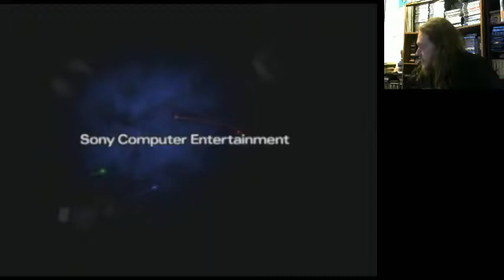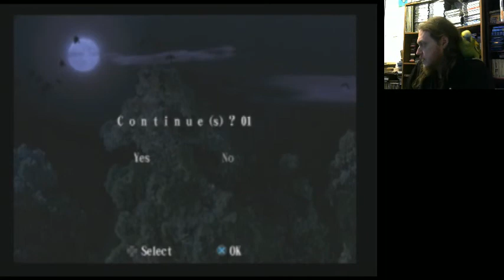Crouching tiger hidden dragon - PS2 - Backlog reduction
Based on a film I thought was shit -- Watch live Dont forget to subscribe like and share as it helps the channel and leave a comment on what you think or if you want me to do more.